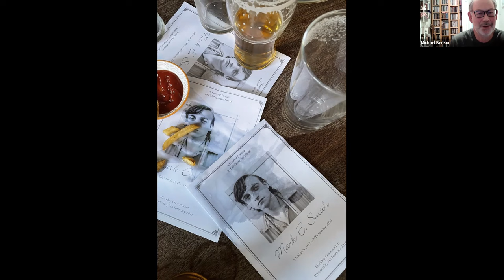40 Years with The Fall: Kevin Cummins and Michael Benson | Photo London Talks 2022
In his own inimitable style, Kevin Cummins takes us on a 40-year tour of the Fall in his latest book Telling Stories: Photographs of the Fall. Photographing the English post-punk group from 1976 to 2018, Cummins chronicles the band’s first gigs to the final few months before frontman Mark E Smith died in 2018. Here Cummins talks to his agent Carrie Kania of C&W Agency and Photo London Fair Founder Michael Benson about documenting the strange and wonderful world of the Fall who John Peel famously described as ‘the best band in the world … always different always the same’